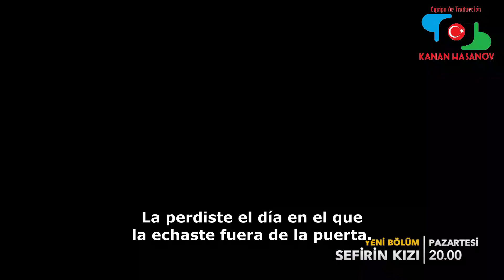Sefirin Kızı (La Hija del Embajador) - 2 Avance del Capítulo 19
Equipo de Traducción : Profesor de Idioma Turco Kanan Hasanov y Mónica Caro Hasanova